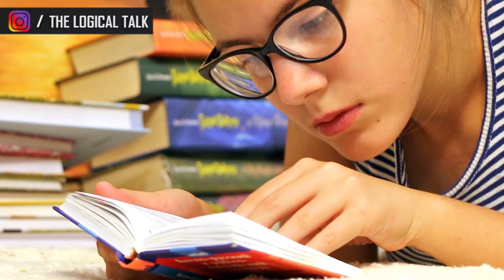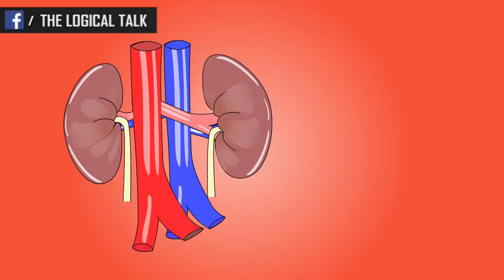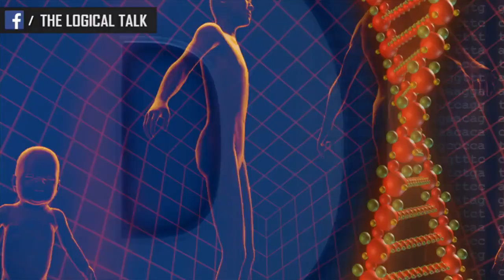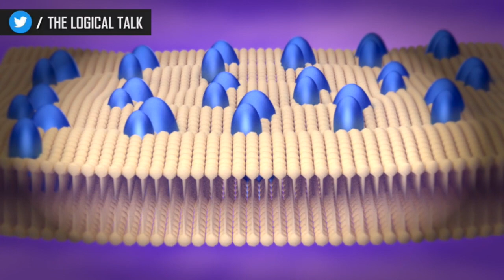What if You Drink Too Much Water? | The Logical Talk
Hamare aas pas aise log jarur hote jo hame roz alag alag nuske batate hai aur kuch log jada pani pine ki salah bhi dete hai aur aaj ki video me janenge ki jada pani pine se hame kya kya nuksan ho sakte hai aur usse apki maut bhi kaise ho sakti hai.

What if you drink too much water?

1. what if a person drinks too much water?
2. side effect of drinking too much water?
3. side effect of drinking water?
4. where urine is produced in the human body?
5. what is role of sodium inside kidneys?
6. what kidneys are used for?
7. pani pine ke fayde hindi
8. pani pine ke fayde
9. pani pine ka sahi tarika in islam
10. jada pani pine ke fayde or nuksan
11. jada pani pine ke fayde
12. jada pani peene ke nuksan
13. jyada pani pine ke fayde or nuksan
14. jada pani pine se maut
15. what happens if you drink too much water
16. what would happen if you drink too much water hindi